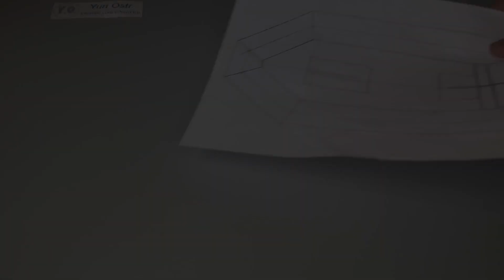How to Make a Boat - Electric Boat using PVC Pipe - Tutorial - Amazing idea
How to Make Electric Boat - DIY Boat